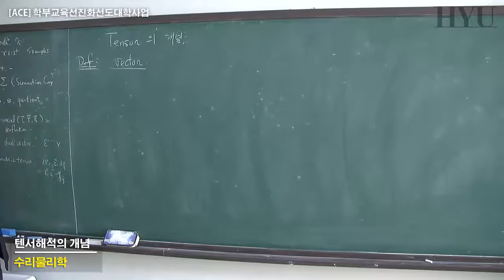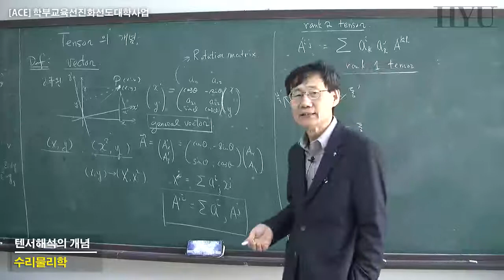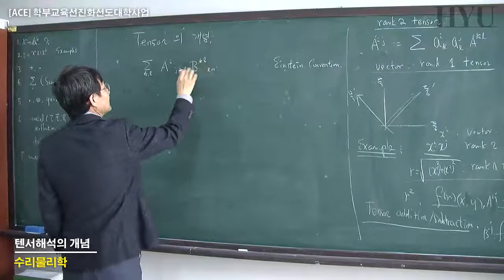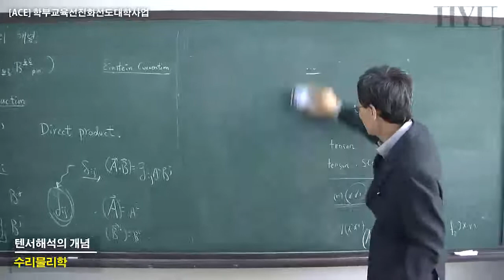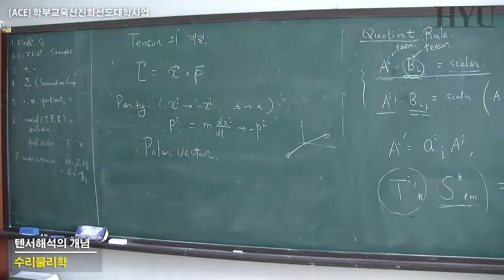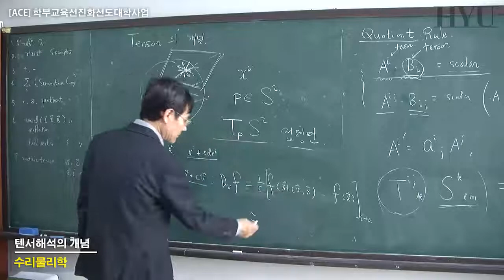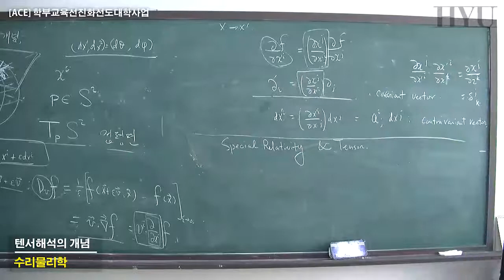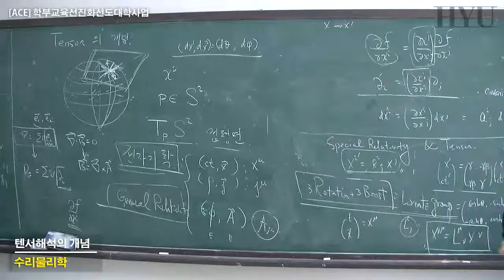수리물리학 9 1